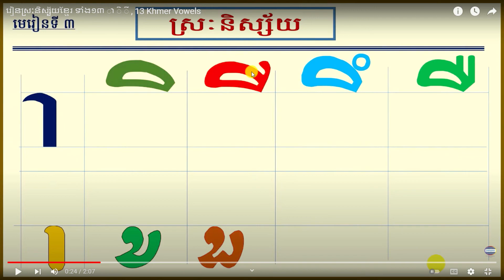ណាណារៀនស្រៈនិស្ស័យ Part 2